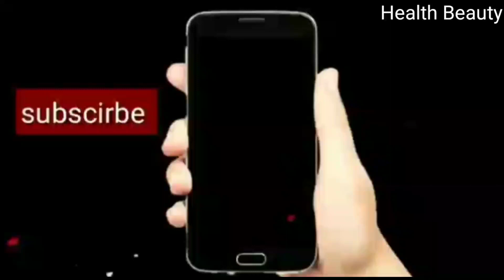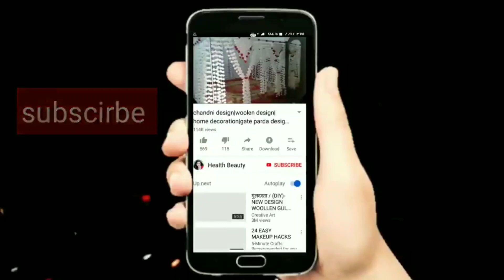new gate parda design| gate hanging| woolen design| home decoration| hand carft|toran design| gate k